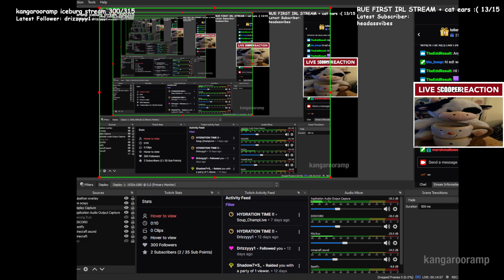THE LONG AWAITED DIALTOWN STREAM (part 1/2) (6/22/23 VOD)